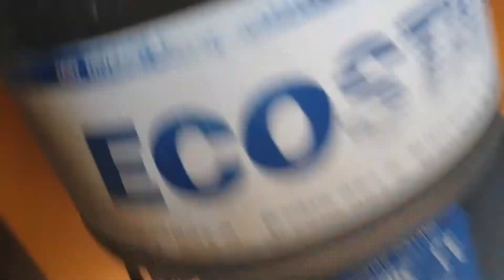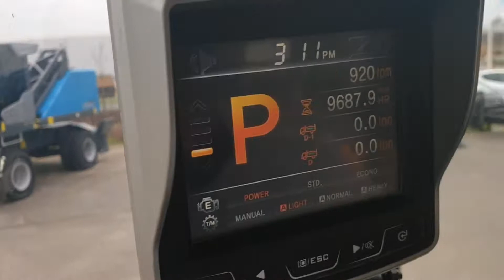PRIMA Used Equipment: Wheel Loader HL740-9, 2013, 9688h